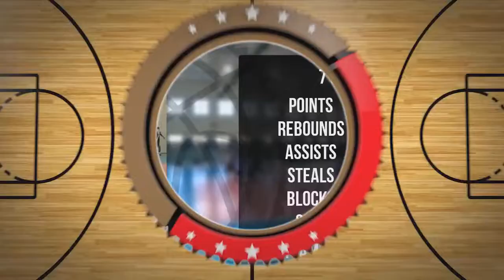Oskar Stasiak Player Mixtape DC75 Przysucha 2022